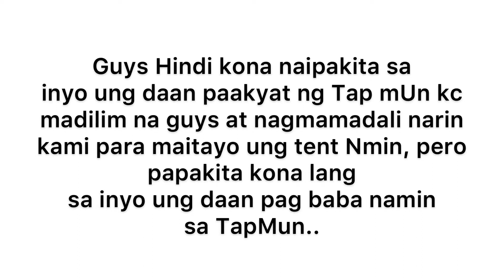TAP MUN Hongkong /Part2/ vlog#19